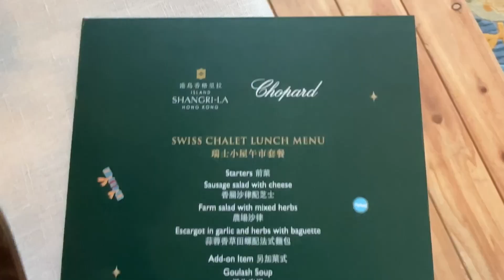瑞士小屋嚐芝士美食 | 份量十足風味街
今日satlunchwithmum繼續偽瑞士旅行。

最近發現港島香格里拉酒店lobby lounge出現了四間瑞士小屋，原來是期間限定專為瑞士芝士美食特別建造。其實我很懷念以前到瑞士錶廠工作，客戶帶我們去食瑞士火鍋的日子。

雖然今次芝士美食不是我以前吃的瑞士火鍋，正確點來說應該是烤芝士，不過風味不錯而且份量十足，四個人根本不可能吃光。

SWISS CHALET LUNCH MENU

Starters
Sausage salad with cheese 🐼🐼🐼🐼
Farm salad with mixed herbs 🐼🐼🐼🐼
Escargot in garlic & herbs with baguette 🐼🐼🐼🐼

Mains
Raclette Grill 🐼🐼🐼🐼
Raclette cheese, Gouda, pickle, salami, York ham, smoked salmon, potato, mushroom, pepper, tomato, bacon, cauliflower, pretzel & baguette

Desserts 🐼🐼🐼🐼
Apple Strudel with rum raisin & vanilla ice cream
Chopard Happy Hearts Toblerone Berry Log Cake with winterberry mousse, Toblerone crunch, raspberry confit

Lobby Lounge (Island Shangri-La)
好味指數：🐼🐼🐼🐼
抵食指數：🐼🐼🐼

地址：金鐘道88號太古廣場港島香格里拉酒店6樓
電話：28773838